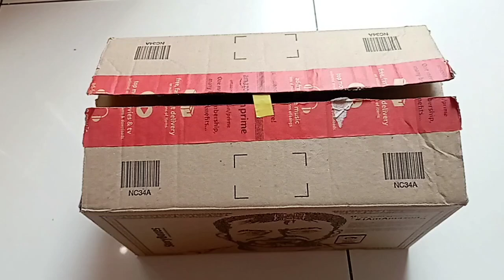Toys Wala Police Car , Jcb , Cng Auto , Truck , Helicopter , gadi wala cartoon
Toys Wala Police Car , Jcb , Cng Toys Wala Police Car , Jcb , Cng Auto ,